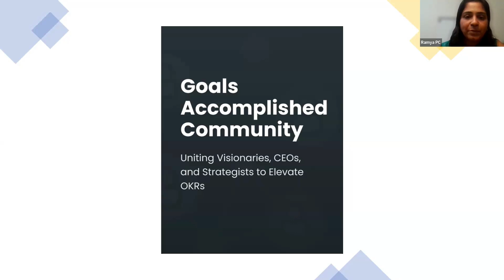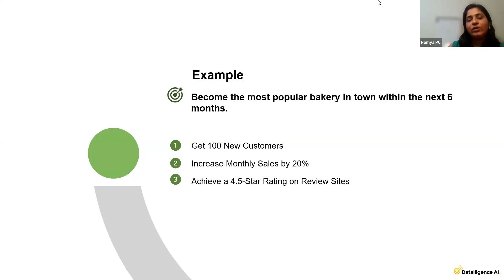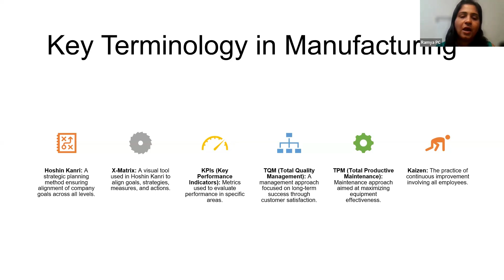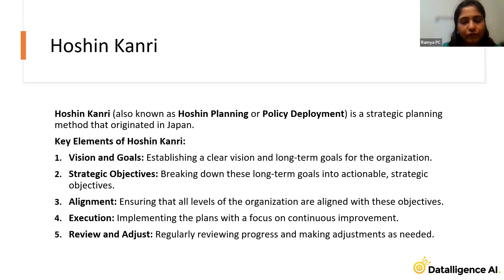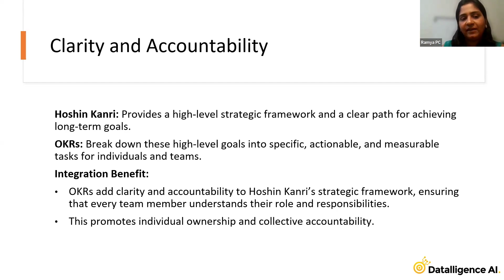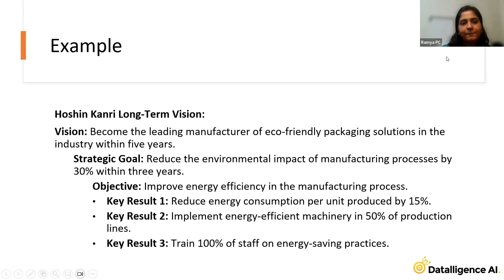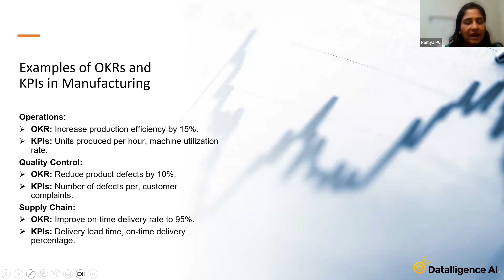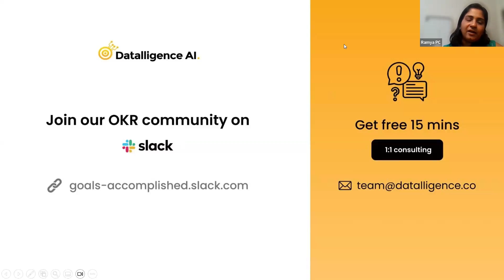Collaborative Goal Setting in the Manufacturing Sector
Exploring how collaborative goal setting can enhance productivity, innovation, and employee engagement in the manufacturing sector.

Don’t miss out on this opportunity to enhance your goal-setting strategies.
Let’s get those objectives aligned and achieve greatness together! 🚀✨

Track your OKRs for free.